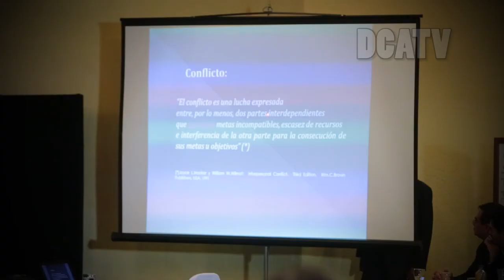PNUD APOYA A GOBIERNO DE GUATEMALA CON TALLER DE CONFLICTIVIDAD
Con el objetivo de crear mecanismos de prevención y la resolución de conflictos en el país, se inauguró el Taller de manejo de la Conflictividad, impulsado por el Gobierno, por medio de la Secretaria General de Planificación de la Presidencia SEGEPLAN, apoyado por el Programa de Desarrollo de Naciones Unidas PNUD.

En la actividad participo el Presidente de la republica Jimmy Morales, Igor Garafulic, Director del PNUD en Guatemala, Miguel Angel Moir, titular de (Segeplan), ministros de Estado y representantes de la sociedad civil.

El mandatario Morales hizo el llamado a los asistentes a trabajar con responsabilidad y  conciencia, para fortalecer las condiciones y generar modelos que puedan mejorar la vida de los guatemaltecos. Agrego, este es un llamado a todos los sectores de la sociedad, debemos pasar de los mapas de Conflictividad a los mapas de Gobernabilidad y obtener resultados positivos ante las problemáticas que atraviesa el estado.